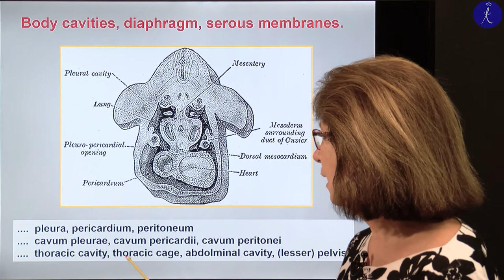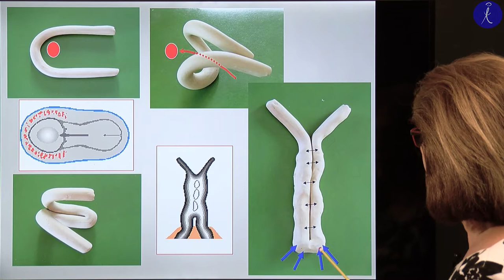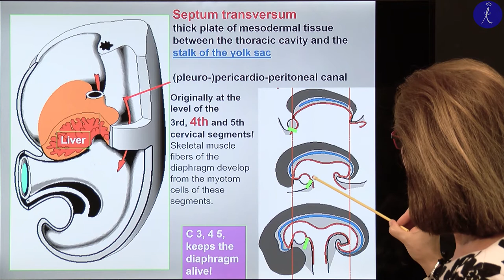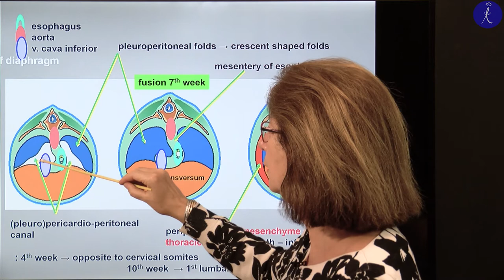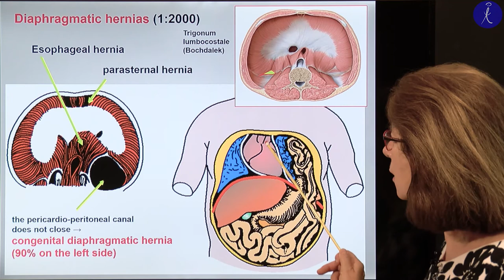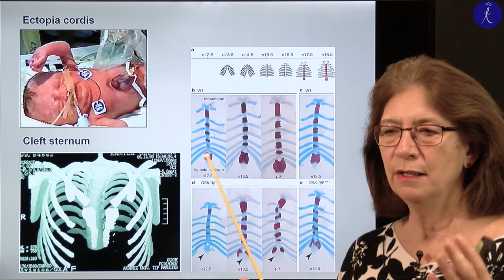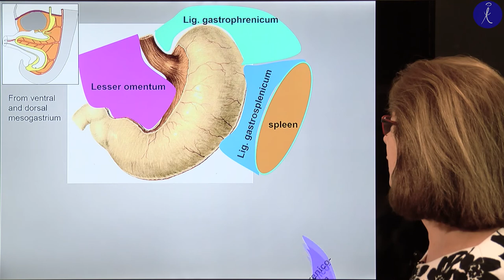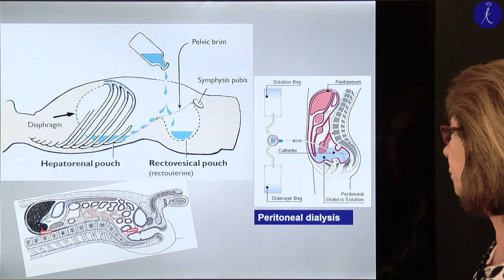13th week: Body cavities, diaphragm, serous membranes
Lecturer: Prof. Judit Horváth
13th week Embriology 2 lecture
(Coverphoto by Marcelo Terraza from FreeImages)